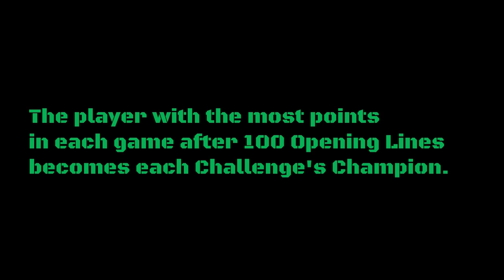The Opening Lines Challenge #28